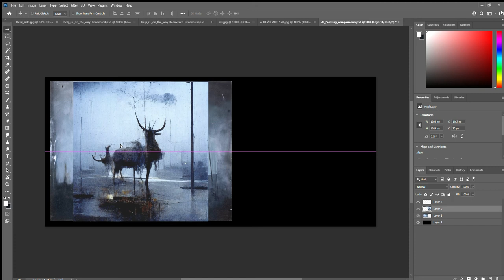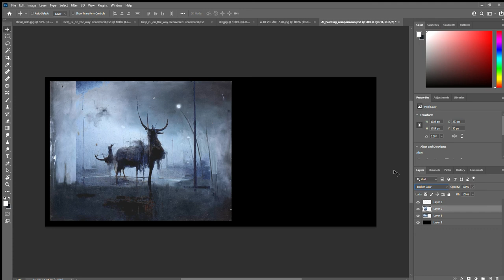Midjourney AI Painting comparison